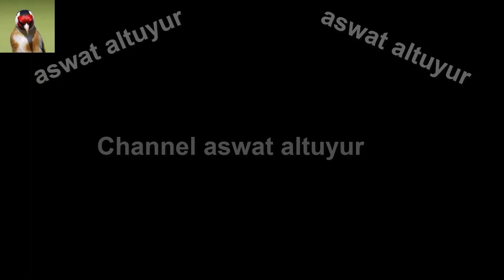أهمية تقديم الخس البري للحسون ضروري في هذه الفترة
فهو يعمل على تحفيز الطيور على التزاوج ويشجعل أنثى طائر الحسون
بأن تقبل على صنع عشها بشكل أسرع إضافة إلى أزهار هذا النبات
الذي تستخدمه الطيور في تنعيم الأعشاش من الداخل
ومن فوائد هذه النبات أنه طعام يهيج الذكور
فالطيور في هذا الوقت بحاجه ماسه له
وموقعنا الرسمى لتواصل معنا من هنا
وصفحتنا على الفيس بوك من هنا
وحسابنا على انستقرام من هنا